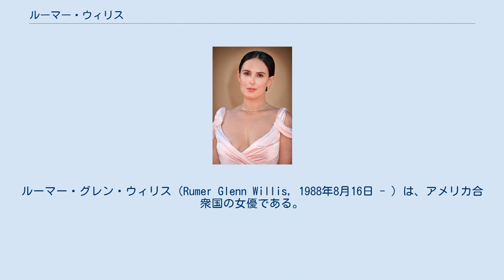ルーマー・ウィリス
ルーマー・グレン・ウィリス（Rumer Glenn Willis, 1988年8月16日 - ）は、アメリカ合衆国の女優である。
同じく俳優のブルース・ウィリスとデミ・ムーアの娘である。
 ケンタッキー州パデューカで生まれる。
その当時父のブルース・ウィリスは『ブルース・ウィリス/イン・カントリー』の撮影中であった。
ルーマーという名前はイギリスの作家のルーマー・ゴッデンにちなんでいる。
誕生の際に母のデミ・ムーアはカメラマンを雇ってビデオに撮った。
実妹が2人の他、父ブルースと継母エマ・ヘミングとのあいだに生まれた妹がいる。
 アイダホ州ヘイリーで育ち、ミシガン州インターローケンのインターローケン芸術アカデミーに入った。
2004年1月にカリフォルニア州ロサンゼルスのワイルドウッド学校に入った。
また南カリフォルニア大学にも通った。
 1995年に母のデミ・ムーアが出演する『Dearフレンズ』で映画デビューした。
その後も1996年の『素顔のままで』でムーアと、2000年の『隣のヒットマン』と2005年の『ホステージ』で父のブルース・ウィリスと共演した。
 2008年に オーシャン・パシフィックの広報担当となった。
同年にコメディ映画『キューティ・バニー』とホラー映画『From Within』に出演する。
2009年には『スプラッター・ナイト 新・血塗られた女子寮』、『初体験:ハイスクール・チェリーパイ』に出演する。
 2013年5月、テレビシリーズ『プリティ・リトル・ライアーズ』の第4シーズンに出演することが発表された。